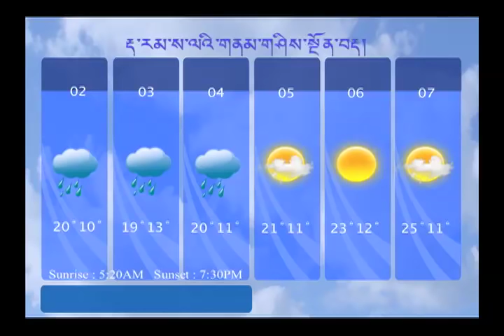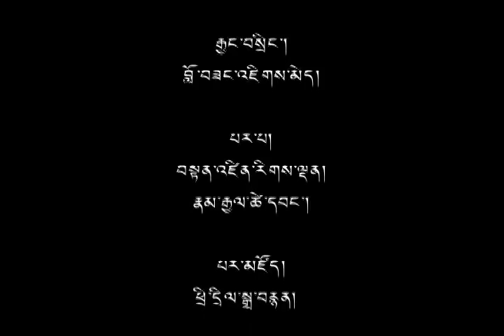01 Jun 2015 - TibetonlineTV News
Headlines: ◆ Dr. Lobsang Sangay Meets 2015 Sikyong Scholarship Awardee ◆ Uyghur Activist Erkin Alptekin Visits Dharamsala, Meets CTA Staff ◆ Speaker Penpa Tsering Inaugurates 21st GCM Football Tournament ◆ Tibetan Parliamentarians Visit Tibetan Communities in South India